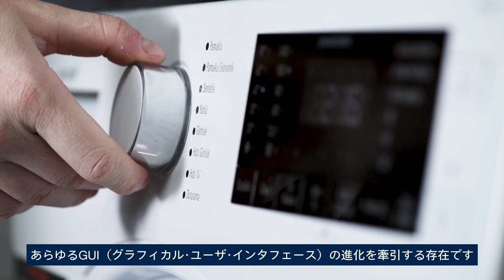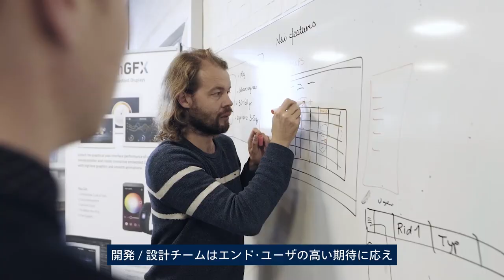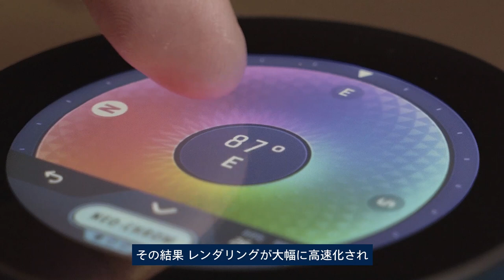Neochrom GPU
STM32マイコンに搭載された新しいGPU（グラフィック･プロセッシング･ユニット）をご紹介します。新しい2.5Dアクセラレータ「NeoChrom GPU」を使用した強力なハードウェア最適化により、豊かなUIを実現します。

技術関連ブログ : 新しい2.5Dアクセラレータ「NeoChrom GPU」を使用した強力なハードウェア最適化によりSTM32で豊かなUIを実現